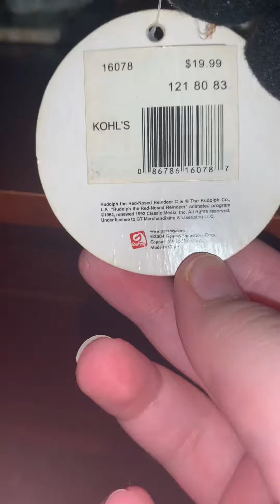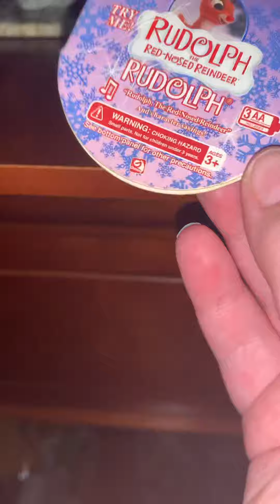Gemmy Rudolph 2004 read description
I found in a baggy with a Santa and bumble which we had to throw them out since they were dirty but this one we kept because it was the cleanest.